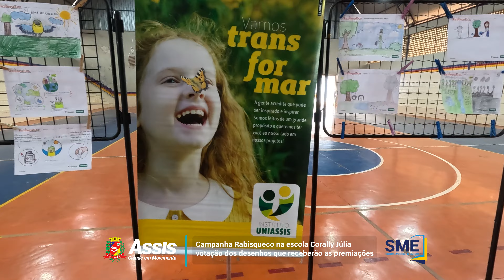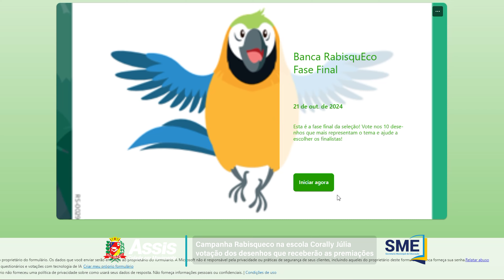Campanha Rabisqueco na escola Corally Júlia votação dos desenhos que receberão as premiações